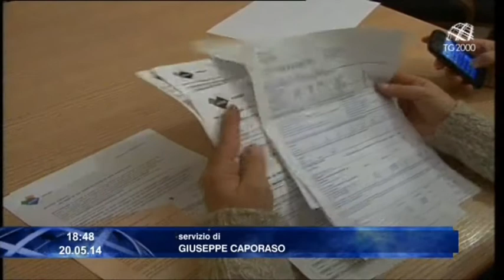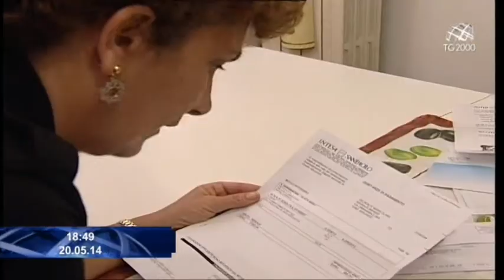Consumi e bollette: il punto sulla situazione fatto da 18 associazioni di consumatori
CI SPOSTIAMO SUL FRONTE DEI CONSUMI. BOLLETTE SBALLATE, FATTURE IN RITARDO, CONTI ASTRONOMICI CHE NON HANNO RISCONTRO NELLA REALTÀ. DICIOTTO ASSOCIAZIONI DI CONSUMATORI HANNO FATTO OGGI A ROMA IL PUNTO SULLO STATO DEL MERCATO IN ITALIA.
GIUSEPPE CAPORASO